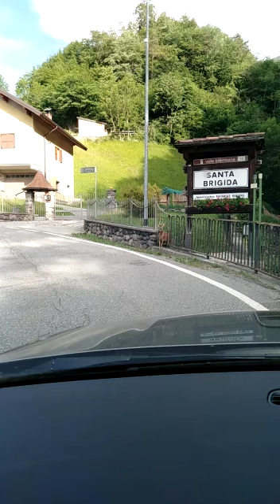Santa Brigida, salvano capriolo intrappolato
Video di Tarcisio Bottani via Facebook